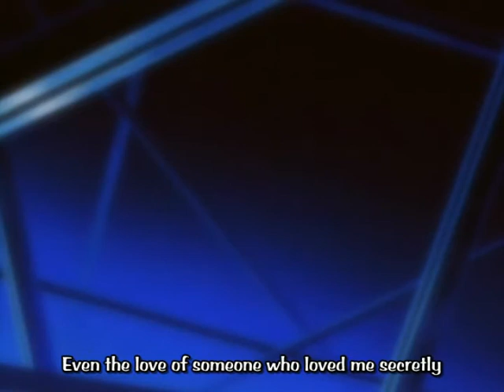Takako's new kiss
Anime/Movie/Game : Pretear
Artist : Gigi D'Alessio & Anna Tatangelo